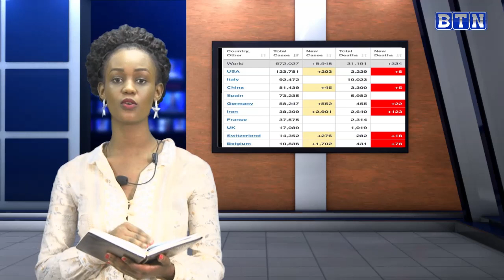Coronavirus Update: Menya uko u Rwanda n'isi byaramutse ku bijyanye n'icyorezo cya coronavirus